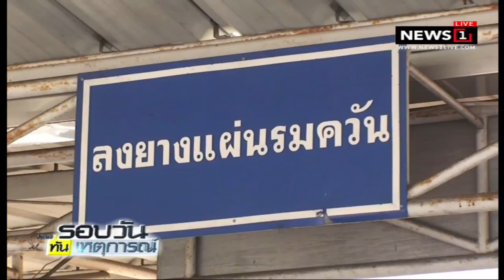กยท.เริ่มใช้ราคายางตลาดกลางราคาเดียว ก.ค.นี้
23/06/2018 กยท.เริ่มใช้ราคายางตลาดกลางราคาเดียว ก.ค.นี้